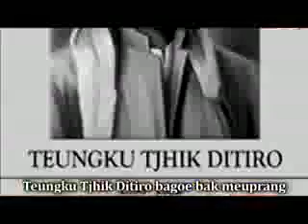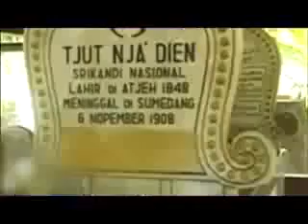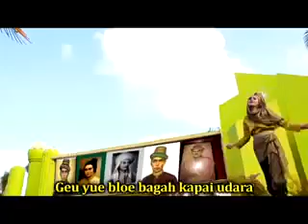Bule Belanda nyanyiin lagu Aceh